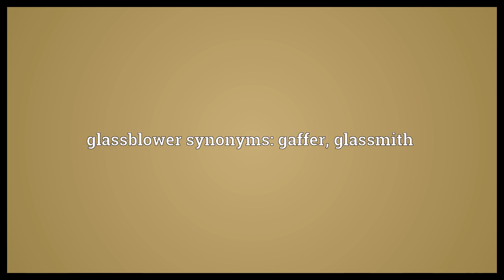Glassblower Meaning | Wordogram